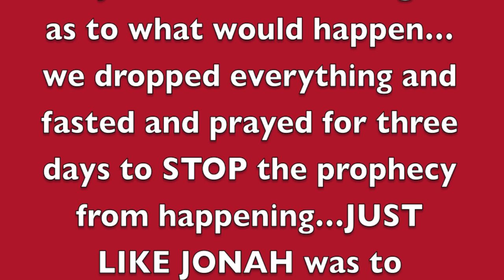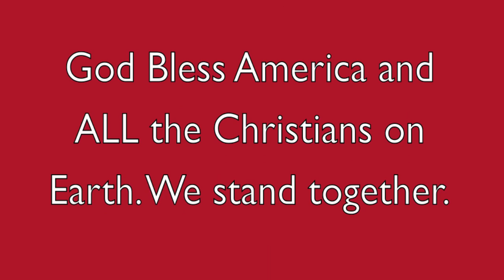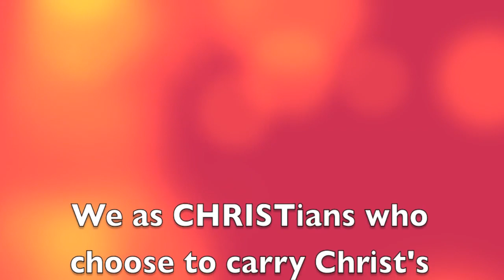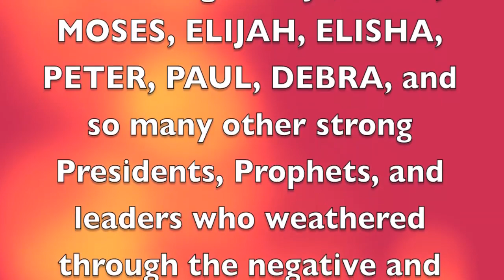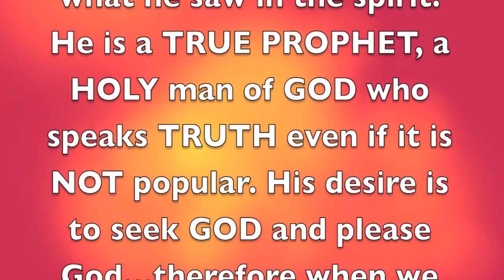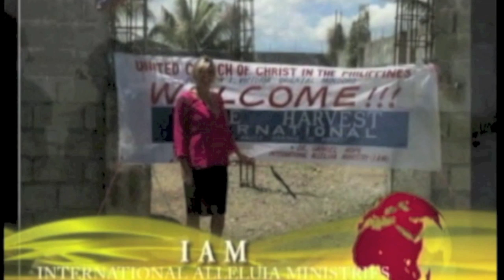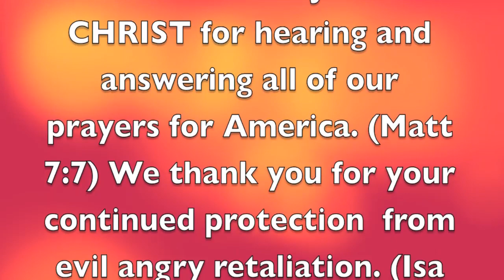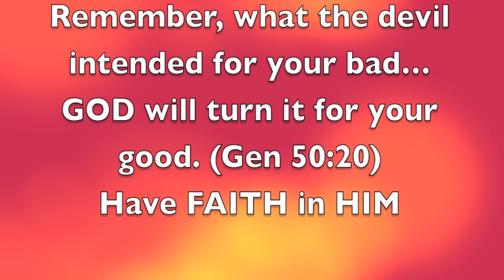Prophet TB Joshua & President TRUMP appointed by GOD. The BEST is yet to come.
Like JONAH prophesied to Nineveh...PROPHET TB Joshua Prophesied to America...thousands of us heard, we listened, we fasted and prayed from Sunday through Wednesday am to assure that his prophecy would NOT happen. We need righteousness in America and the world, NOT more corruption. GOD responded and remembered America on November the 8th, having MERCY on us for the "few good men that are left". President TRUMP with the help of God Almighty will abolish ABORTION, he will put GOD BACK in the schools and public places, he will destroy the legalized drug arena and abolish poverty. it takes a TOUGH & CARING person to take on this task. He reminds us of Joshua, Elijah, Peter and more. Thank you Jesus Christ, Thank you TB Joshua and thank you President Trump... for surely the God of Israel is with US. The RED parts on the USA map are for righteousness (TRUMP), the blue stood for bold SIN.